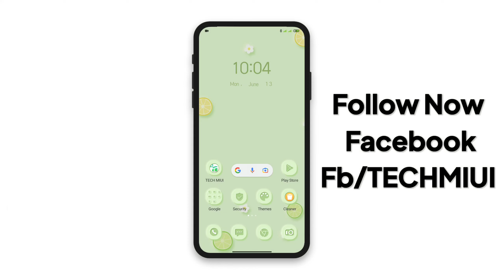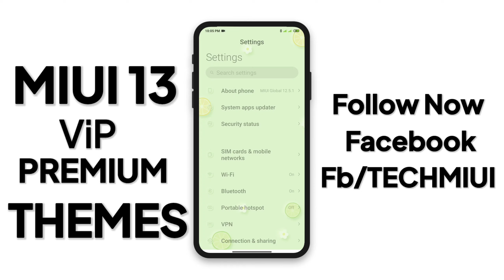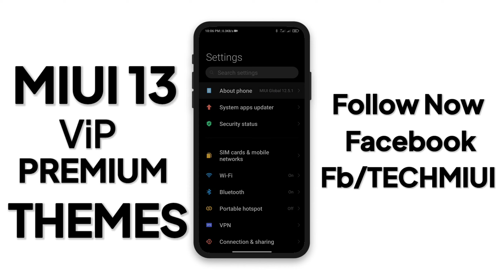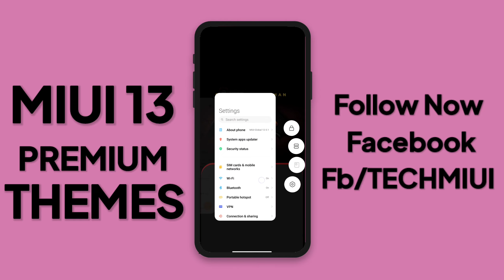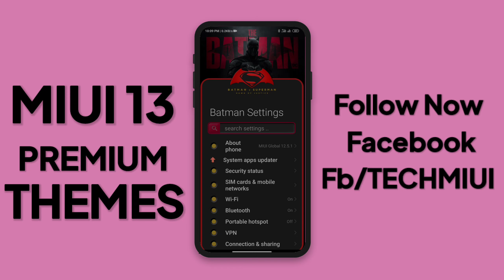Top 3 premium Themes for MIUI 12 | Best Control centre Xiaomi | Theme setup 2022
Name: Fresh Lemon
1/-
Creator Name: Desity

Name: The Batman
2/-
Creator Name: abangTutor

Timestamps
00:00 THEMES (1)
01:57 THEMES (2)

(c)TechMiui 2022______________